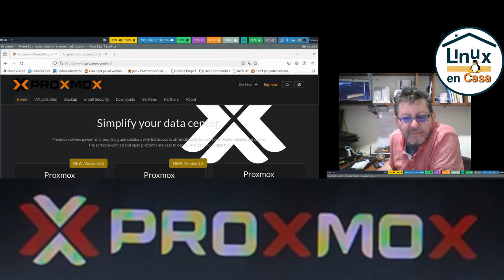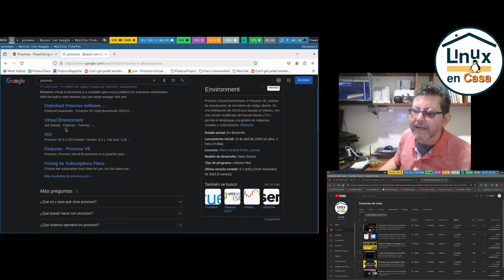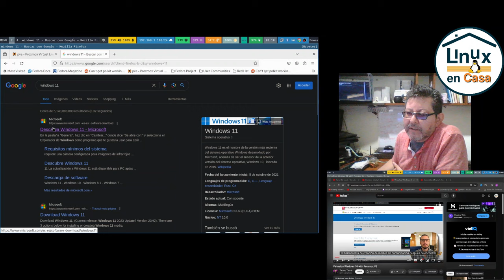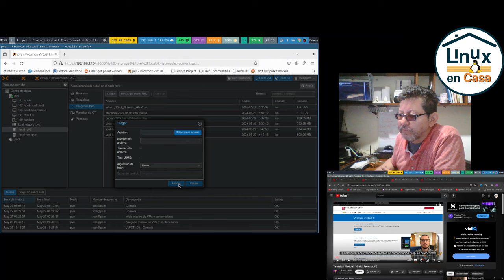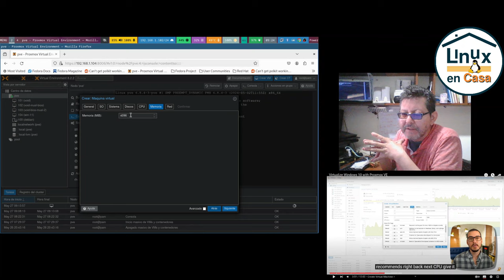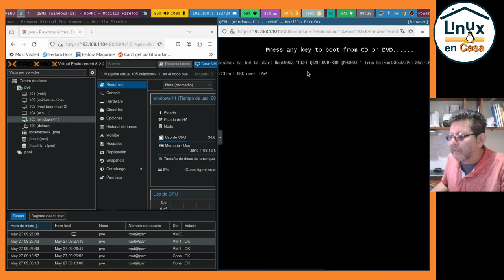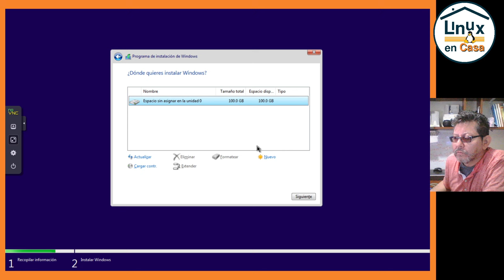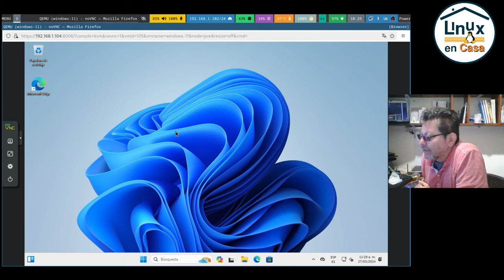Instalar Windows 11 en PROXMOX Linux [UEFI + TPM + Virtio Drivers]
Paso a paso de la configuración de una Máquina Virtual en PROXMOX Linux para instalar Windows 11, incluye la descarga y configuración de los drivers Virtio, UEFI y TPM.
Proxmox Virtual Environment, o Proxmox VE, entorno de virtualización de servidores de código abierto. Es una distribución de GNU/Linux basada en Debian, con una versión modificada del Kernel Ubuntu LTS​ y permite el despliegue y la gestión de máquinas virtuales y contenedores. (Fuente: Wikipedia)

00:00  PROXMOX Linux
04:30  Conexión a PC PROXMOX
09:10  Descargar imágenes de Windows 11 y Virtio Drivers
13:15  Crear Máquina Virtual de Win 11
23:00  Instalar Windows 11
27:15  Configurar drivers Virtio
31:32  Conclusiones